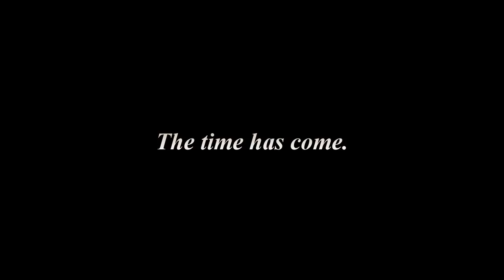Fullmetal Alchemist (Hagane no renkinjutsushi) international teaser trailer - Fumihiko Sori movie